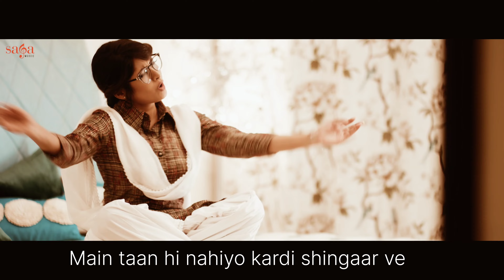Pasand Song by Miss Pooja